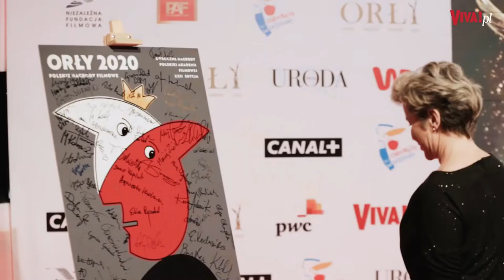Aleksandra Konieczna nie poleciała na Oscary z ekipą Bożego Ciała. Dlaczego?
Gala wręczenia Oscarów odbyła się już po raz 92. w Los Angeles. I choć polski film Boże Ciało był nominowany do jednej z kategorii, to w naszej reprezentacji zabrakło jednej z aktorek – Aleksandry Koniecznej. Czy aktorka otrzymała zaproszenie na galę? Pytał Rafał Kowalski.
Film: Karol Niziołek